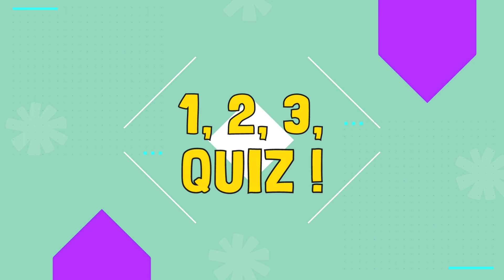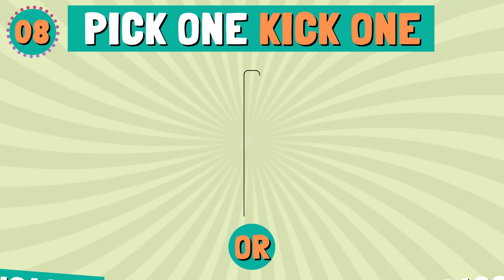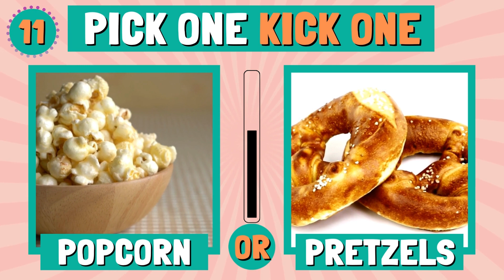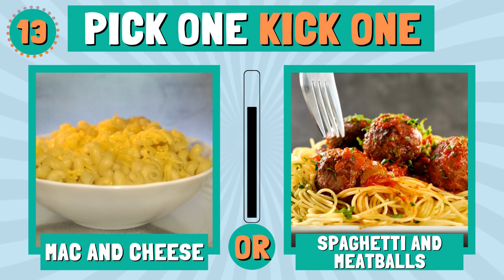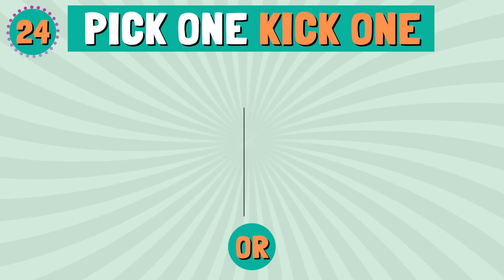Pick One Kick One Junk Food 🌭🍟🍔🍕🥓 !!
Get ready to indulge in some guilty pleasures as we play "Pick One, Kick One" with a junk food twist!
In this video, you'll be presented with a series of delicious junk food options, but you'll have to choose between two options.
Will you pick one and savor every bite, or kick one to the curb and move on to the next option?
From burgers to pizzas to candy, the choices are sure to make your mouth water. Watch as we go through each option and make some tough decisions. See if your choices match up with those of your favorite YouTubers and online personalities. Will you stick with your go-to snacks, or will you be daring and try something new?
Tune in to find out which junk food reigns supreme in this game of "Pick One, Kick One" !

0:00 Introduction
0:13 CHOCOLATE ICE CREAM
1:13 MOZZARELLA STICKS OR ONION RINGS
2:13 CHOCOLATE CAKE OR CHEESECAKE
2:43 POPCORN OR PRETZELS
4:29 BANANA SPLIT OR CHOCOLATE SUNDAE
4:59 FRIED CHICKEN OR GRILLED CHICKEN
5:44 BROWNIES OR COOKIES
6:14 MASHED POTATOES OR BAKED POTATOES
6:59 KRISPY KREME OR TIM HORTONS
7:14 SMOOTHIE OR MILKSHAKE
7:29 FRIED NOODLES OR FRIED RICE